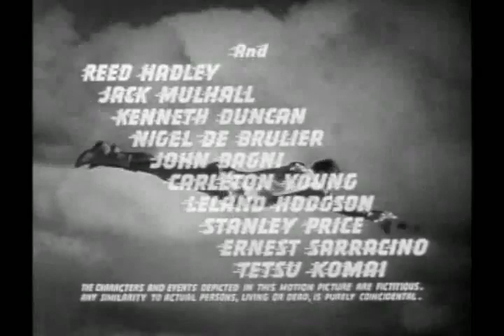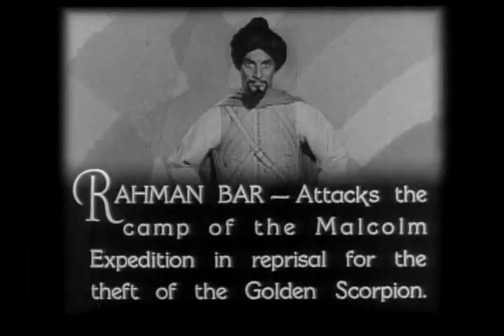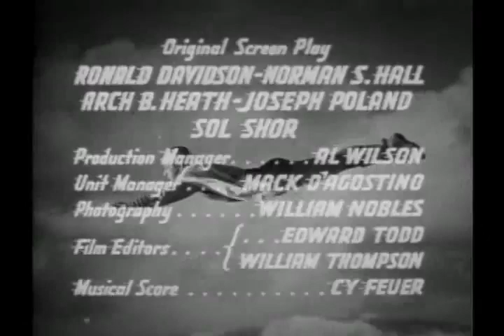The Adventures of Captain Marvel [Chapter 2]| Shazam vs Scorpion | American Superhero Movie [1941]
Episode 2 of 12: The Guillotine | Adventures of Captain Marvel AKA Shazam! 🦸|  | Adventures of Captain Marvel is a 1941,12-chapter black-and-white American superhero movie serial from Republic Pictures, produced by Hiram S. Brown, Jr., directed by John English and William Witney, that stars Tom Tyler in the title role of Captain Marvel and Frank Coghlan, Jr. as his alter ego, Billy Batson.
During an archaeological expedition to Siam's volcanic Valley of the Tombs to find the lost secret of the Scorpion Kingdom, a device of great power, the Golden Scorpion, is discovered hidden inside a sealed crypt. While examining it, the device's quartz lenses are aligned and powerful energy beam erupts, causing an explosion, resealing the crypt. This allows young radio broadcaster and expedition member Billy Batson, who obeyed the warning on the crypt's seal not to enter, to be chosen by the ancient wizard Shazam.

The Adventures of Captain Marvel serial cast:

Tom Tyler - as Captain Marvel
Frank Coghlan, Jr. - as Billy Batson
William Benedict - as Whitey Murphy
Louise Currie - as Betty Wallace
Robert Strange - as John Malcolm
Harry J. Worth - as Prof Luther Bentley
Bryant Washburn - as Harry Carlyle
John Davidson - as Tal Chotali
George Pembroke - as Dr. Stephen Lang
Peter George Lynn - as Prof Dwight Fisher
Reed Hadley - as Rahman Bar
Jack Mulhall - as Howell
Kenneth Duncan - as Barnett
Nigel De Brulier - as Shazam
Tetsu Komai - as Chan Lai
Stanley Price - as Owens
Gerald Mohr - as The Voice of The Scorpion
Ken Terrell - as Bentley's Butler

On Feature Film channel you can watch Adventures of Captain Marvel and other movies, including fantasy movies, action movies and TV serials, all available online and for free on Youtube.